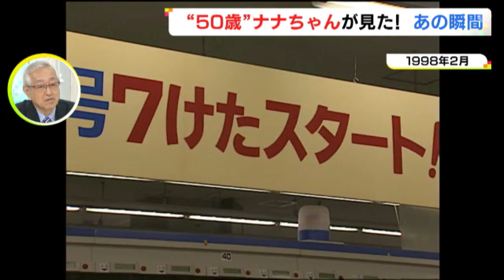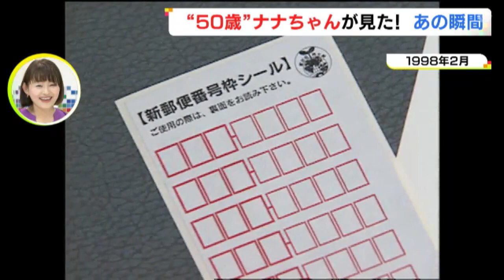名古屋駅前に立ち続けて間もなく50年…『ナナちゃん』が衣装を変えながら見つめてきた“ナゴヤの歴史”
28日で50歳を迎える#名古屋駅 前の#ナナちゃん人形 。この50年の間、ナナちゃん は衣装を変えながら、歴史の場面も見つめてきました。

2023年4月26日放送